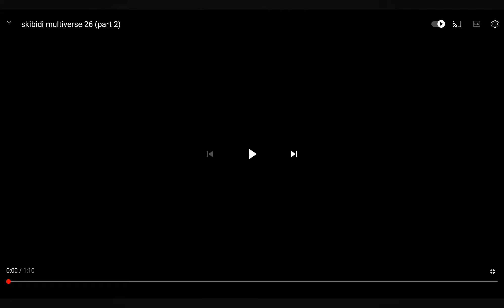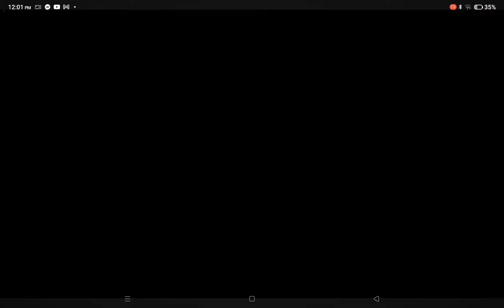the skibidi fight 3 (part 1) + secret massage